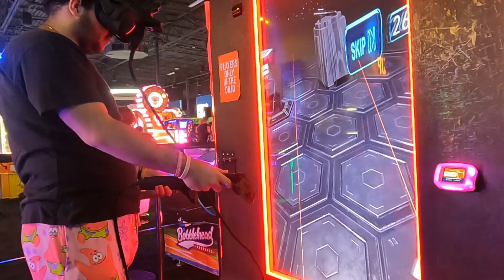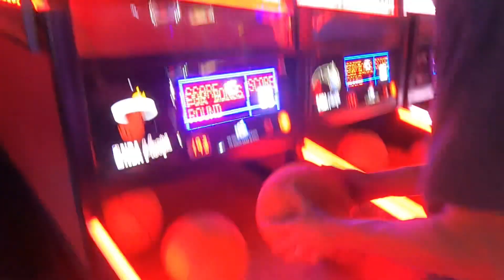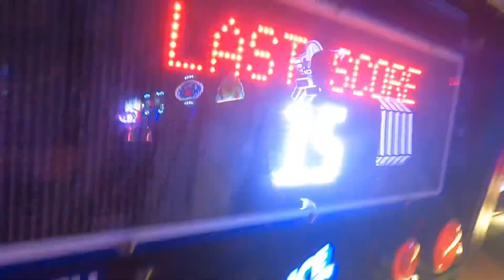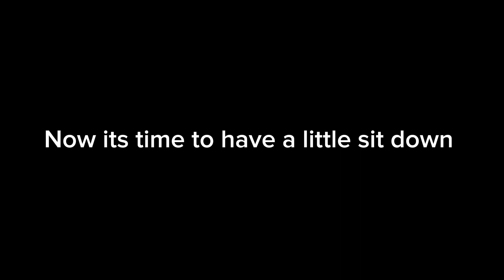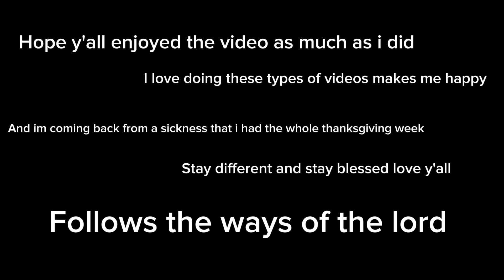Dave & busters vr and preaching action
Hope yall enjoyed the video basically i went to dave & busters and had a little sit down with yall